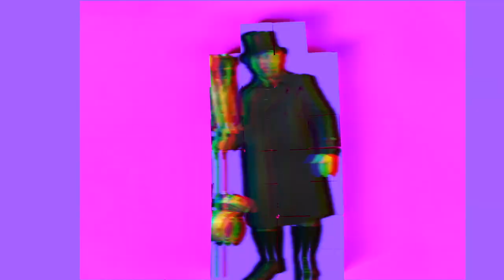Dennis Theo Kessler - "Hey, Universe"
Music, Lyrics, Instruments, Production, Video: Dennis Theo Kessler
Additional Blender Animation: Hagen Kessler